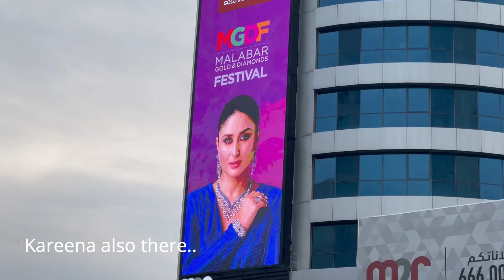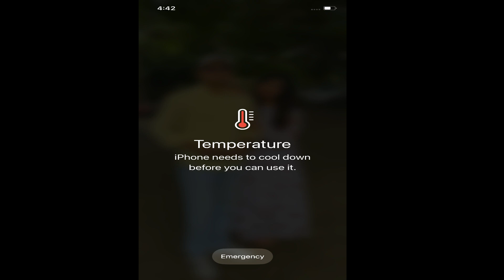Ye To Pura India Hai I Full Bollywood I Indians are on Top Expatriate I Kuwait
Location : Kuwait